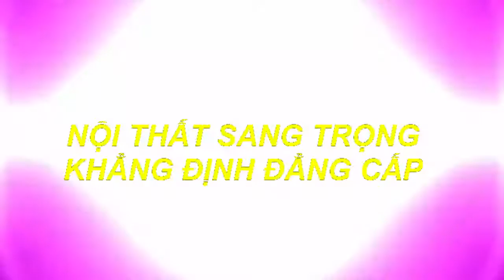Thiết kế ,Thi Công Karaoke, Mẫu Phòng Karaoke Vip Nhất ,Mới Nhất, Đẹp Nhất Hiên Nay Mẫu 306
ĐượcTư Vấn MIỄN PHÍ.
Nội Thất KARAOKE-BAR TQ  LÀ ĐƠN VỊ CHUYÊN ;
- TƯ VẤN , THIẾT KẾ XÂY DỰNG  VÀ THI CÔNG NỘI THẤT
CHÚNG TÔI LUÔN CAM KẾT:
  Luôn cập nhật những mẫu mới nhất ,hiện đại nhất, sang trọng nhất
  mới nhất trên thị trường.
- Đã và đang thực hiện nhiều dự án lớn trên mọi miền của toàn quốc
  nhiều năm kinh nghiệm
- Giá cả  hợp lí nhất.
*Hãy Sub để theo dõi nhiều mẫu mới